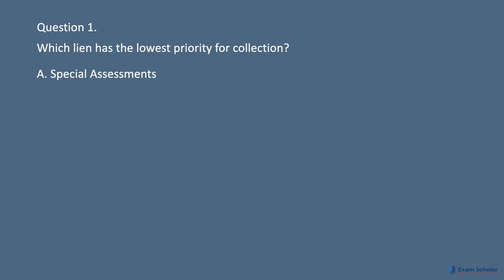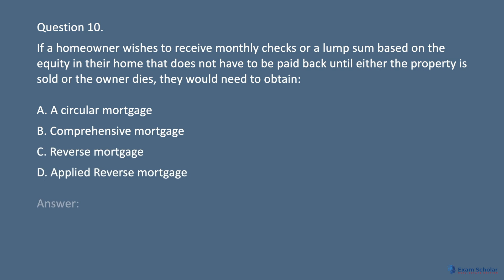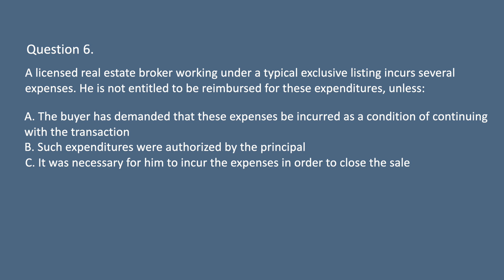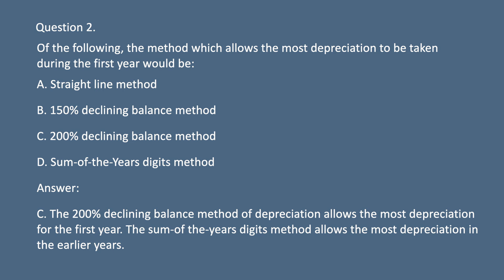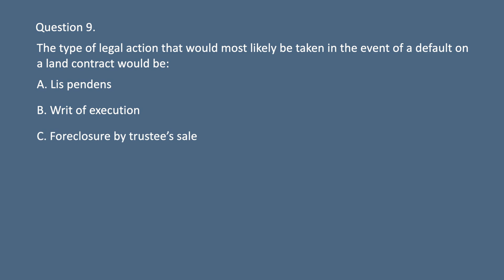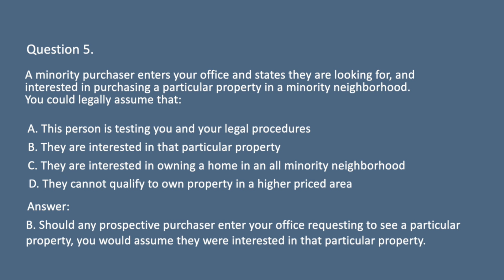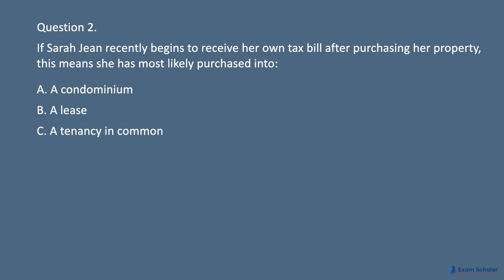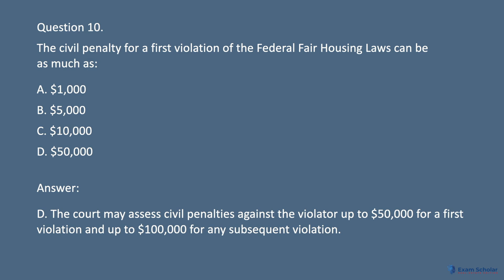🔥🚀🔥Real Estate Exam 2025 - Pass The Real Estate Exam with 50 Exam Answers 🏡🏡🏡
50 more questions and answer explanations for you to pass the exam on the first try. These questions are just a sample of our national question database. For all 3,500+ exam questions, including your state specific questions, you can sign up to our course here:

Our course includes:
Get Your Own A.I. Real Estate Tutor!
Animated Explainer Videos
Exam Video Study
Exam Audio Study
Vocabulary
Flashcards
Articles